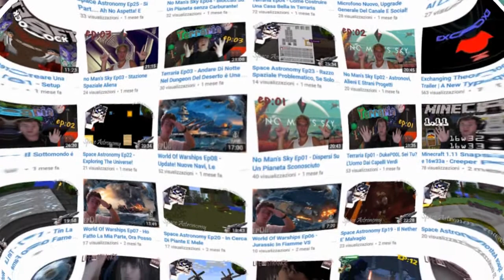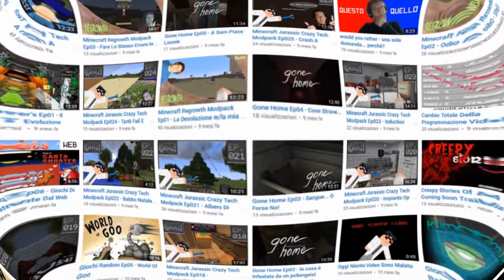UN ANNO SU YOUTUBE!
volevo solo ringraziarvi, di tutto, grazie, non so che altro dire ^_^

se il video ti è piaciuto e vuoi supportarmi, lascia un bel mi piace sotto questo video,

▂▃▄▅▆▇█▓▒░CONTATTI░▒▓█▇▆▅▄▃▂

▂▃▄▅▆▇█▓▒░ALTRO░▒▓█▇▆▅▄▃▂

✓ACHIEVEMENT UNLOCKED se sei arrivato fino a qui, significa che hai letto la descrizione(che si sono consapevole del fatto che sia infinita), bene fammelo sapere con un commento scrivendo verodinosauro ma senza svelare il significato :-D